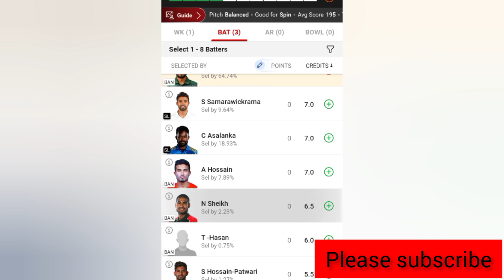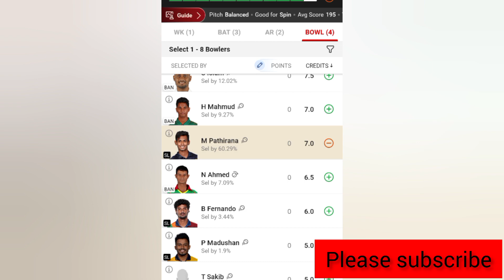BAN vs SL Dream11 Team, BAN vs SL Prediction, Bangladesh vs Sri Lanka Asia Cup 1st Match Prediction